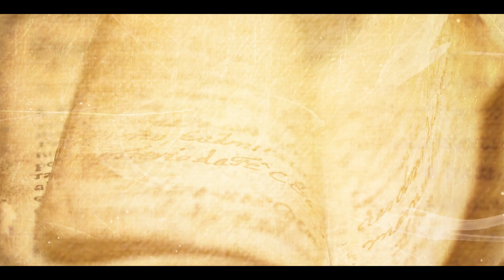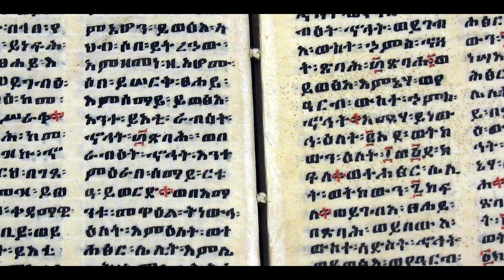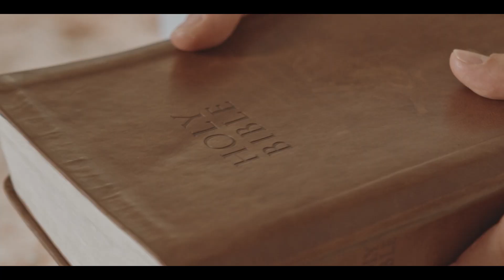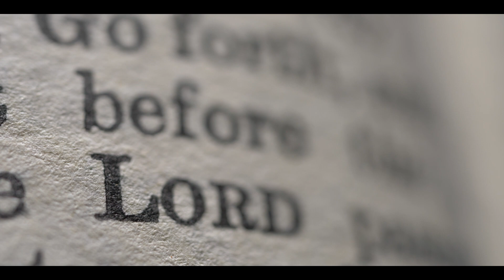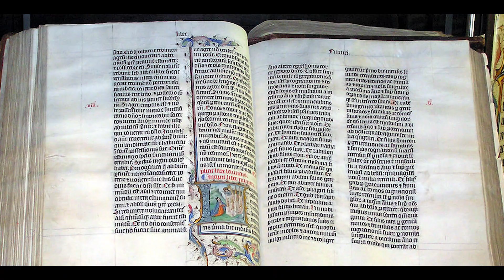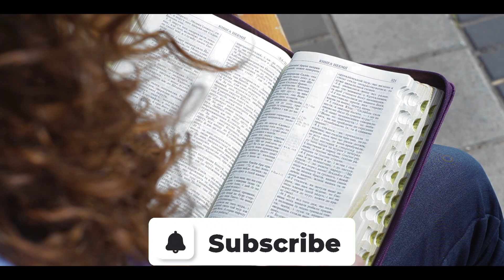Enoch BANNED from The Bible: Secrets Of The Patriarch!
When considering the many religious texts and scripture that were compiled to make the bible as we know it today, few can point to a scripture that is more intriguing than the Book of Enoch. Filled with awesome and fearful tales of the wrath of God as he literally washed away the sins of all his creations on the planet, it actually isn’t too difficult once you know the details that led to the Great Flood that left Noah, his family and a pair of every animal on earth as the survivors of what might turn out to be the first apocalyptic event the Earth ever experienced. What secrets of these events lie in the pages of the Book of Enoch? Who exactly was Enoch and what role did he and his descendants play during the events noted down in the Apocryphal texts? Were the roles of these Patriarchs of the bible a coincidence or somehow preordained?

Use the information provided in our content at your own risk; we're not liable for any potential losses or damages. Always do your own research.

This video explores biblical prophecies and interpretations, which may not align with all viewers' religious beliefs. The content is intended for informational and educational purposes only, not to promote any particular religious doctrine.